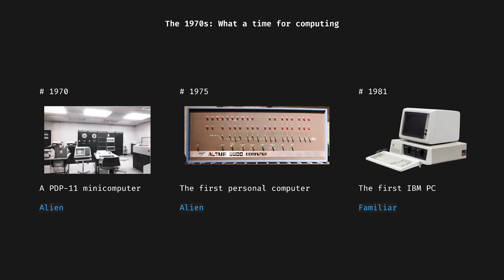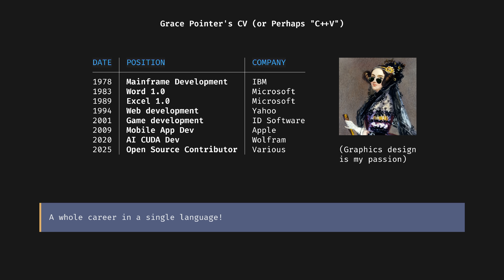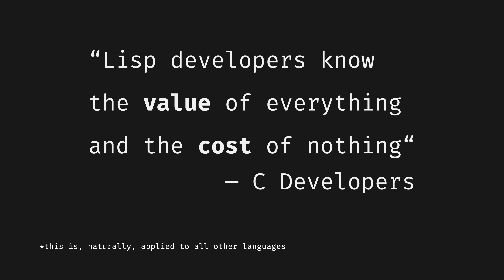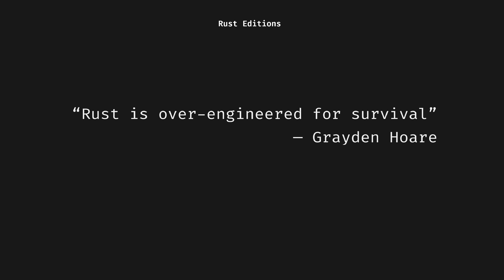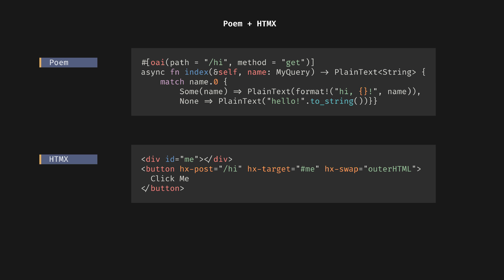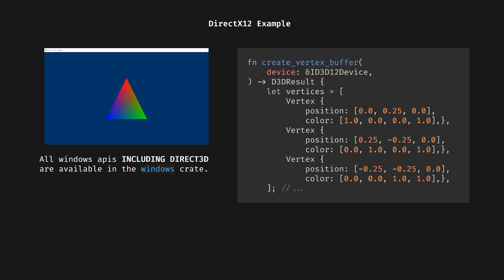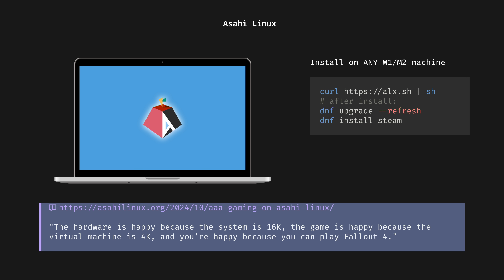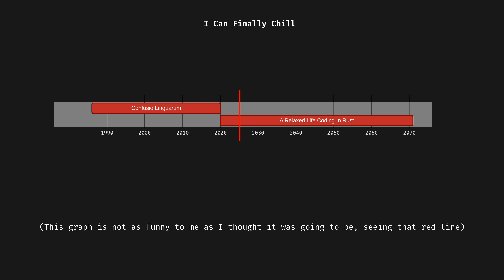Rust is the New C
THE 70s MUST HAVE BEEN A WILD TIME TO BE ALIVE, right?

I often daydream about the lives of people who picked up C just at this perfect time, right at the start.
After they learned this relatively small language, they could then have spent DECADES writing JUST C, one language for all programs, on all devices.
I wonder if you can see where I'm going with this?

📄 All my videos are built in compile-checked markdown, transcript sourcecode available this is also where you'll find links to everything mentioned.

I just finished Season 2 of The Phosphene Catalogue, if you like mysteries and art, check it out!

- Jaycee,
- Gregory Taylor,
- Ything LLC